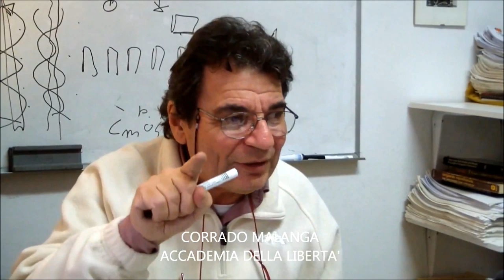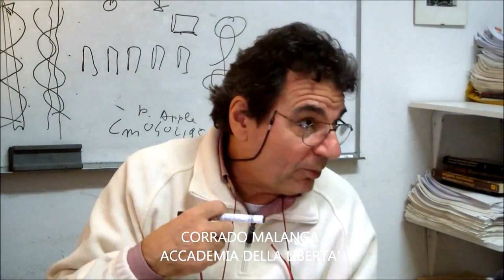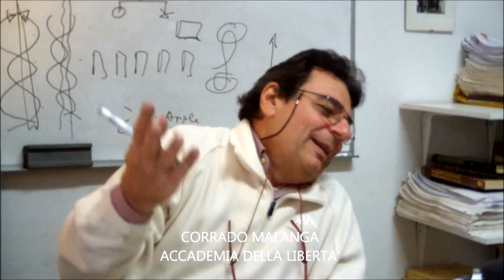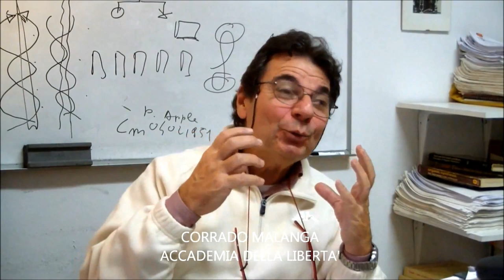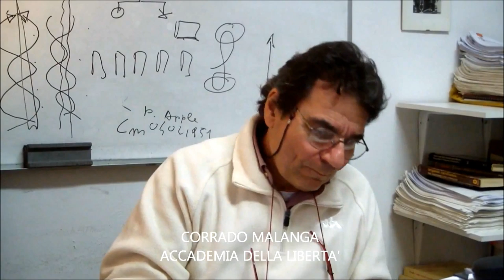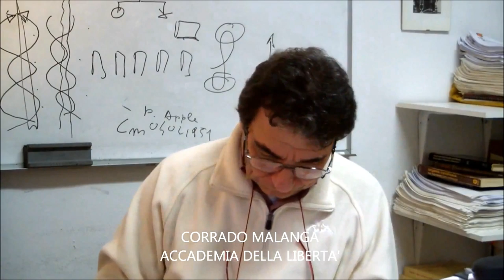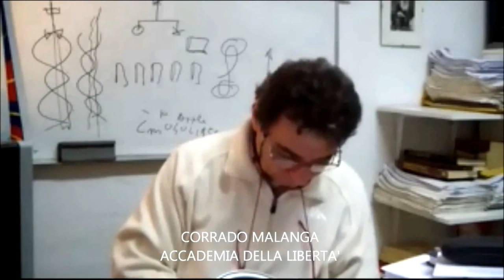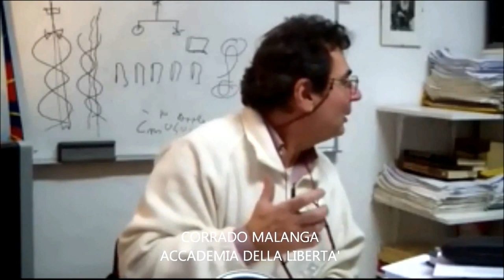CORRADO MALANGA - NOVEMBRE 2012 - INTERVISTA COMPLETA - VIDEO IN ALTA DEFINIZIONE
ACCADEMIA DELLA LIBERTA' INTERVISTA CORRADO MALANGA
Si ringrazia PERCHIUNQUEHACOMPRESO per l'eccezionale intervista. Qui di seguito i link diretti ai video originali:

PARTE UNO

PARTE DUE

PARTE TRE

PARTE QUATTRO

PARTE CINQUE

PARTE SEI

PARTE SETTE

PARTE OTTO

Per chi vuole approfondire, qui una ottima intervista da leggere a Corrado Malanga sui medesimi temi: